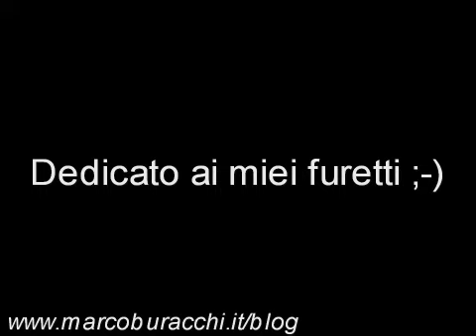Lezioni di chitarra: pick tapping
Ciao ragazzi qui in modo molto rapido e semplice do solo una dimostrazione su come usare questa tecnica